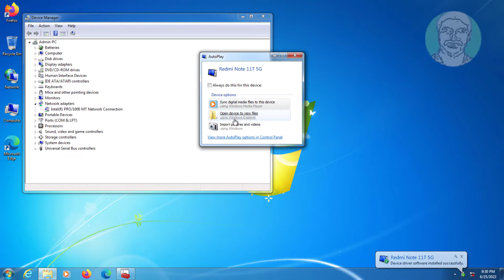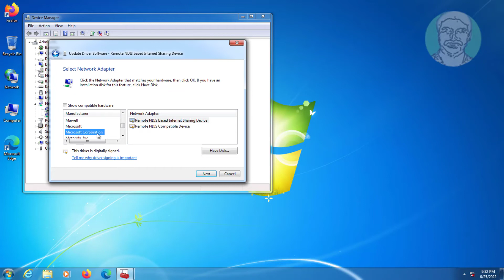Fix USB Tethering Not Working In Windows 7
This Tutorial Helps to Fix USB Tethering Not Working In Windows 7

00:00 Intro
00:09 Open Device Manager
00:52 Tethering to PC
00:59 Update Driver Software
01:34 Closing